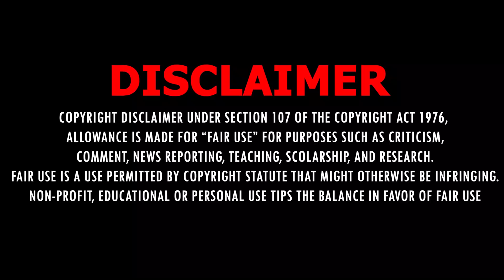[PATCHED] DEVENIR INVISIBLE SUR LE RADAR DES AUTRES JOUEURS SUR GTA V ONLINE 1.50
Aujourd’hui, je vous montre une manipulation qui vous permettra de devenir invisible sur la map des autres joueurs. Ce glitch sera notamment utile pour un prochain glitch sur ma chaîne 😉

Founder : xT Melon Tx

Informations complémentaires :
- Ce glitch fonctionne sur Xbox One et PS4
- Ne le faîtes pas en session publique sinon vous prenez le risque d'être ban !
- Pensez à bien accepter l'invitation de lester quand vous rentrez dans votre arène. Si vous partez dans le ciel après l'avoir accepté c'est que vous avez oublié de vous désinscrire du securoserv ou du club de motard
- Astuce pour savoir si la personne que vous rejoignez a un mode de visée différent :
PS4 :
1. Allez dans votre liste d'amis ou dans une communauté et rejoignez la personne
2. Une fois que vous avez le premier message d'alerte retournez sur votre liste d'ami et rejoignez le une nouvelle fois
3. Si le message d'alerte change c'est bon sinon votre ami a le même mode de visée que vous...
--- Xbox One et PC : (méthode à vérifier)
1. Ouvrez start, allez dans mais et rejoignez la personne
2. Une fois sur le premier message d'alerte refusez le
3. Si start est resté ouvert c'est bon sinon votre ami a le même mode de visée que vous
- Si après avoir sélectionné le sous-sol vous ne partez pas dans le ciel c'est que vous avez oublié d'accepter l'invitation de lester ou que vous n'êtes pas réinscrit en Securoserv. Dès lors recommencez

Afin de maintenir le calme et le respect dans les commentaires, je vous prie de respecter les règles suivantes:
1. Aucune insulte ne sera tolérée sous peine de bannissement à vie sur la chaîne et dans mes amis Xbox/PS
2. Tout commentaire comportant le mot "first" ou "premier" sera supprimé
PSN: RachKiArache57
GT: lenkinsennin
Communauté PS4: YouTube Apokalypt